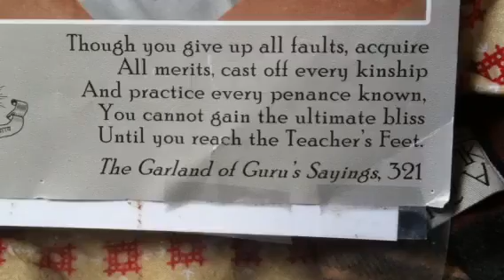The Teacher's Feet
Though you give up all faults,
acquire all merits,
cast off every kinship
and practice every penance known,
you cannot gain the ultimate bliss
until you reach the teacher's feet.
~ The Garland of Guru's Sayings, 321